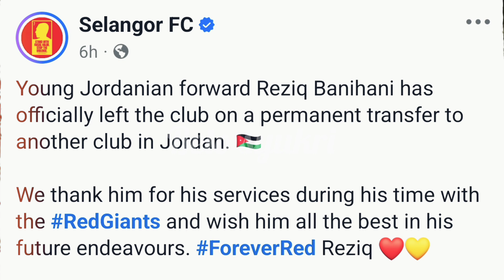REZIQ BANI HANI TINGGALKAN SELANGOR FC, SERTAI KELAB LIGA JORDAN AL HUSSIEN SC SECARA TETAP.